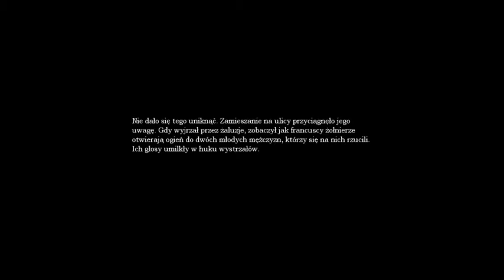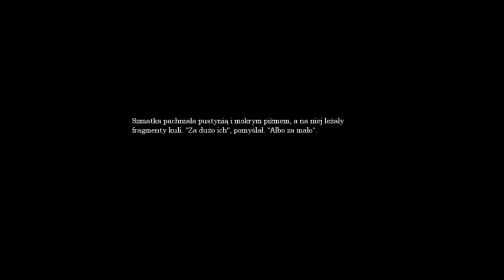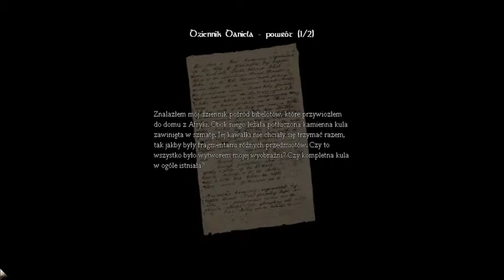Amnesia #3 - Zróbmy sobie rozpuszczalnik i popijmy winkiem!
Haki, flaki i potworaki :D Bawimy się w alchemika, robimy rozpuszczalnik a przy okazji craftujemy schody. Skojarzenia z Maincraftem jak najbardziej na miejscu :D Tylko creepery tak nie straszą i nie mają takiego klimatu...